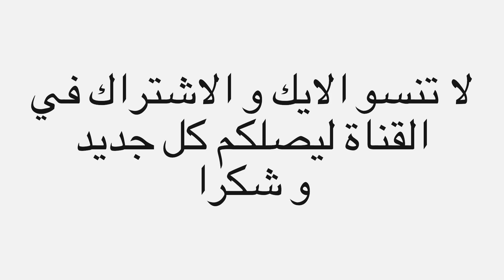الشباكية بطريقة سهلة وكتجي ولا أروع😋😋